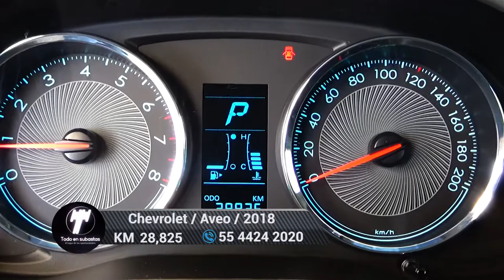Chevrolet / Aveo / 2018 - 5464